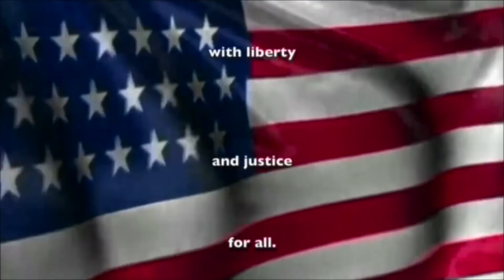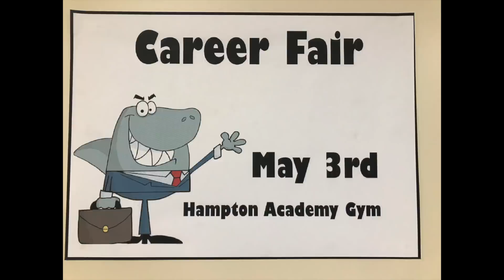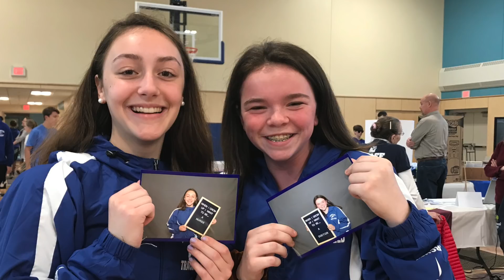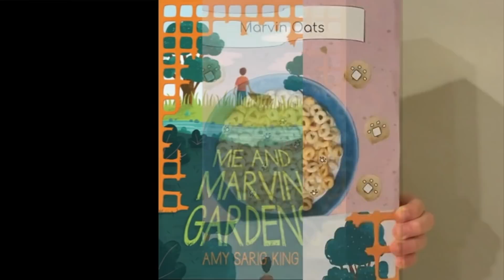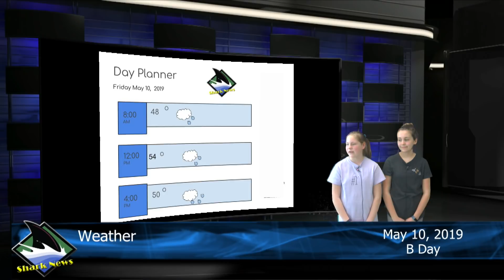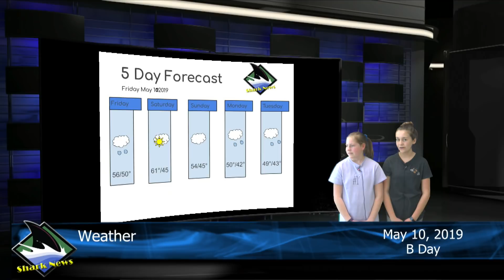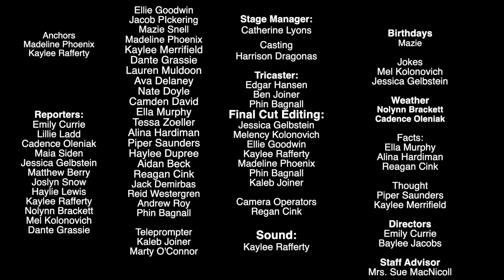Shark News 5 10 19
This week we are featuring The Career Fair and library news